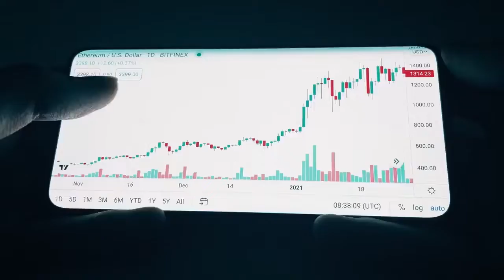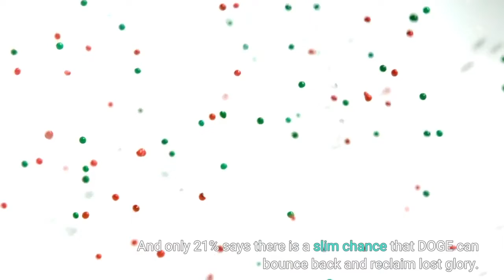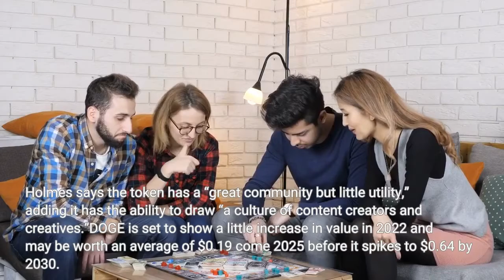Dogecoin DOGE Will Lose All Its Value Finder’s Survey Shows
Dogecoin (DOGE) is faltering in its climb to recovery. Is it time to sell your DOGE? A panel composed of crypto specialists and analysts are nodding to this idea and saying that it’s your cue to sell Dogecoin. Most crypto experts claim that DOGE will completely shed off its value and now is the time to sell the meme coin. Finder, a price comparison platform, had this quarterly survey done in July. They asked the forecasts of over 54 crypto experts on how DOGE price will fare in the next decade. Finder asked “Do you think DOGE will completely lose its value?”Around 55% of the experts agreed that DOGE will shed off its value while 21% says the meme coin will recuperate. Roughly 24% were not certain of DOGE’s outcome. Approximately 3% of the experts say that DOGE will lose it value within the year, 12% believe it will happen next year, 9% see it coming in 2024, while the remaining 30% are convinced that the meme coin will completely shave off its value by 2025 or at a later time. DOGE, the meme coin popularized by Elon Musk, Tesla CEO, started with a bang but it may not be performing as expected. More people are worried about DOGE and convinced that it may not go over the moon or as expected in its inception especially after around 55% or half of the panel says that DOGE’s fall will happen in the future. And only 21% says there is a slim chance that DOGE can bounce back and reclaim lost glory. Majority of crypto experts have lost their confidence in the future value of Dogecoin but some have remained positive like Walker Homes, Metatope VP and Co-Founder, who forecasted that DOGE price can increase to $0.40 by the end of 2022. Holmes says the token has a “great community but little utility,” adding it has the ability to draw “a culture of content creators and creatives.”DOGE is set to show a little increase in value in 2022 and may be worth an average of $0.19 come 2025 before it spikes to $0.64 by 2030. Roughly 71% of the panel of experts composed of crypto analysts, crypto exchange owner or executives, and directors believe that it’s time to sell DOGE. A quarter or around 24% believe that people should hold on to the DOGE they have now while the remaining 4% are convinced that it’s time to buy.